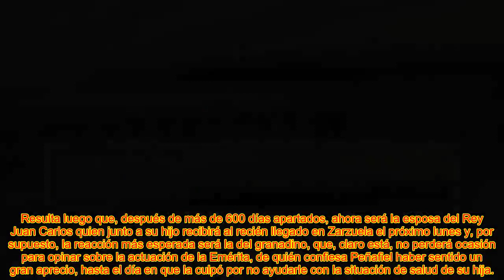JAIME PEÑAFIEL DESVELA LA DECISIÓN DE L@ REINA SOFÍA QUE LA CONDENARÁ A RECIBIR AL EMÉRITO